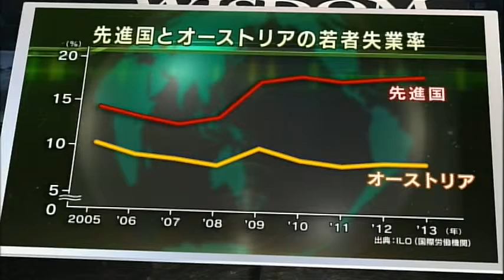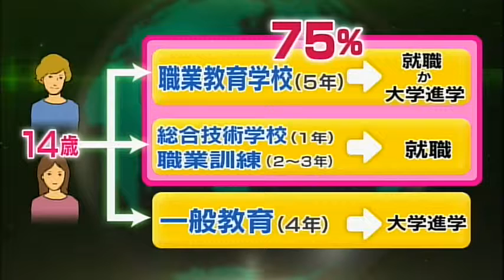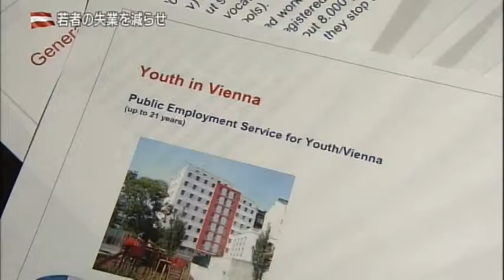VTS 01 2